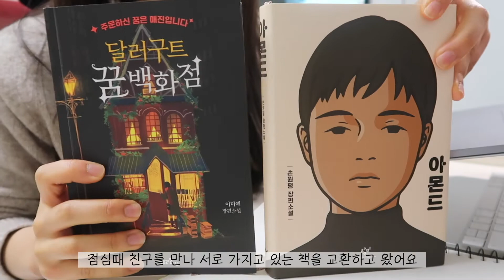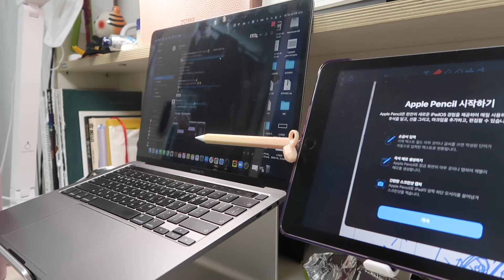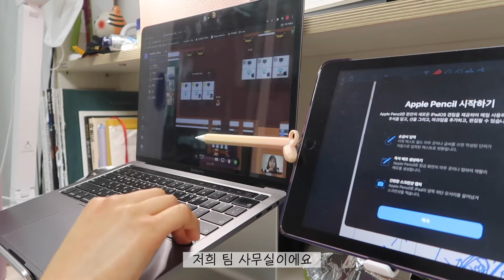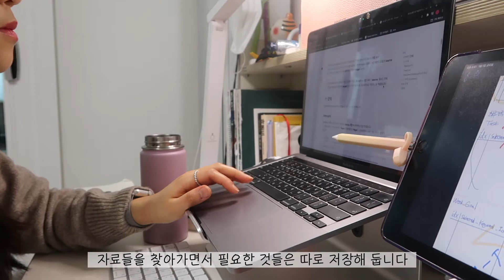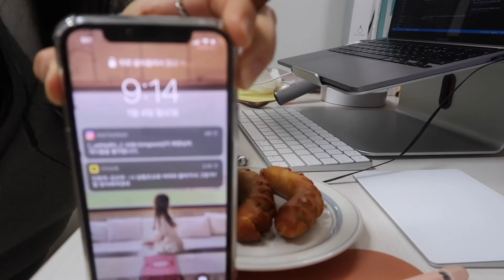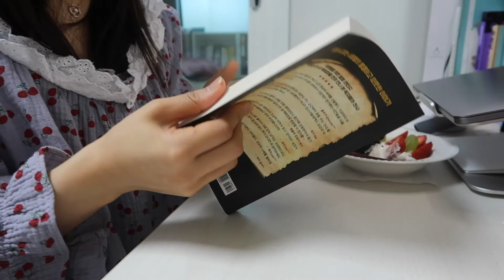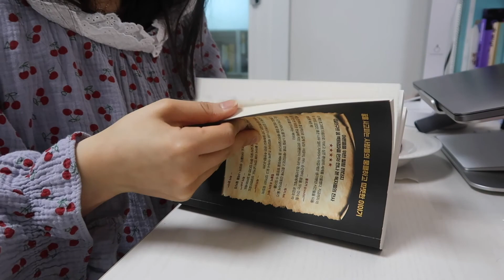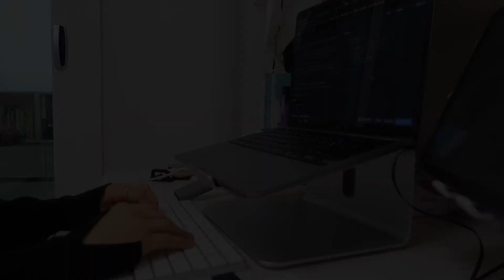Eng) VLOG | 공대생의 일상 브이로그 | 코딩과 앱개발로 활기찬 새해 | 꾸준히 해나가는 나의 일상 루틴 | 개발 프로젝트,알고리즘, 책읽기, 달러구트 꿈백화점, 아몬드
안녕하세요 옐로입니다 :)

저에게는 흔한 일상이지만, 유튜브에는 처음 올리는
저의 또 다른 일상이에요!!

새해 부터 동아리에서 프로젝트를 시작하게 되어서
프로젝트에 전념하느라 저번주에는 편집을 하지 못했구요😭
이번주까지 프로젝트 진행형이지만 조금 여유로워진 때를 틈타
부지런히 편집해서 이번주에는 업로드 성공입니다ㅎㅎ

오늘도 영상 보러와주셔서 감사드리며
이번 영상도 재미있게 봐주셨으면 좋겠습니다❤️